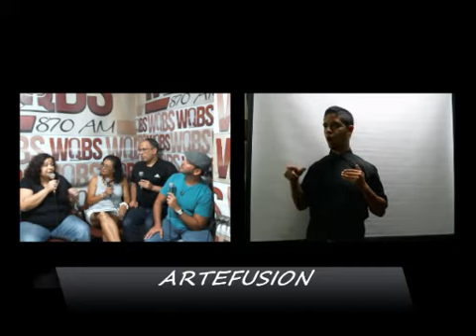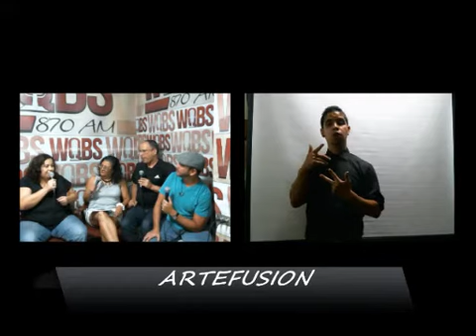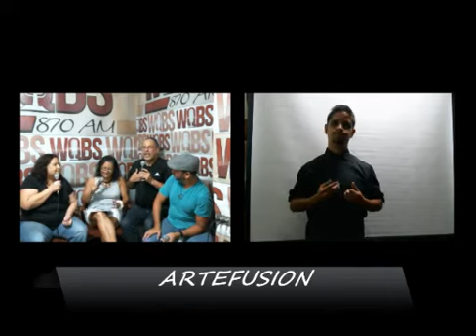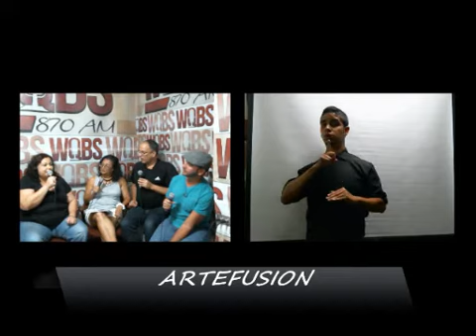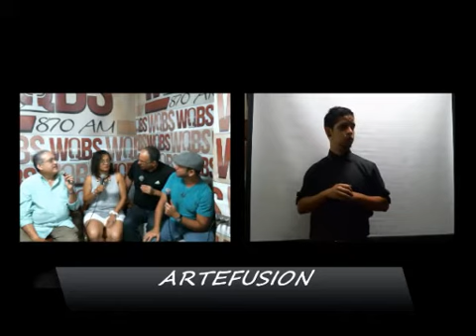ARTEFUSION - 25 ABRIL 2017